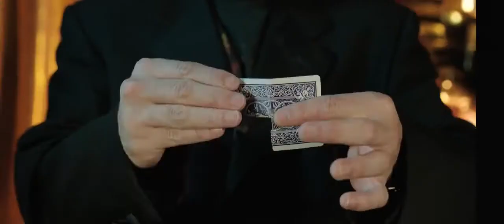Top Secret Card Magic DVD bij Goochelwinkel Dynamite Magic Shop